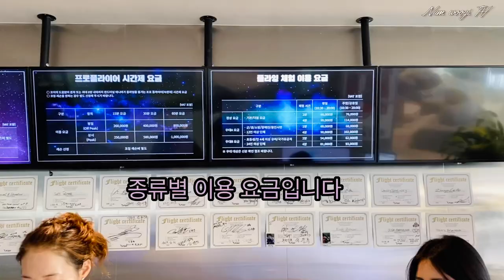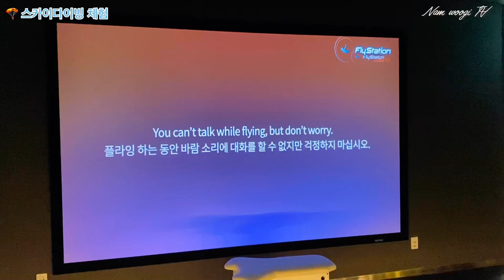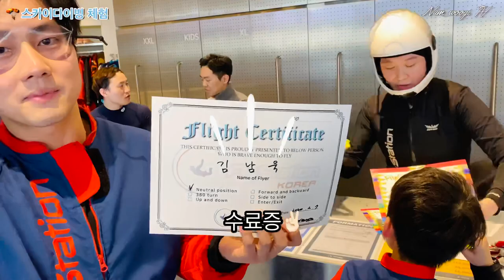[Skydiving] 실내 스카이다이빙 도전!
스카이다이빙 체험 하러 왔습니다🪂
경기도 용인에 위치한 플라이스테이션!
실내 스카이다이빙 체험 할 수 있는곳인데요
제가 체험하고 왔습니다!
함께 보시죠~

I've been through skydiving🪂
This is where you can experience indoor skydiving
(Yongin City in Korea)
Let's watch my video together~😃